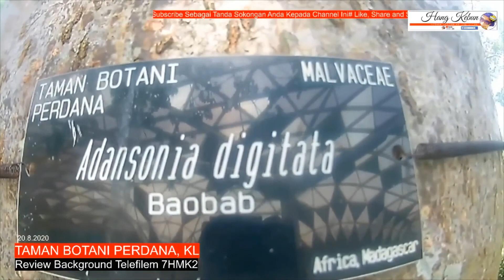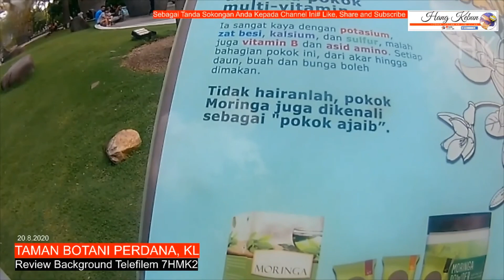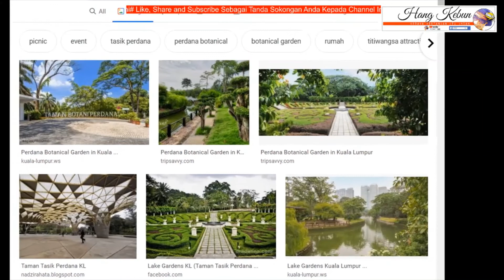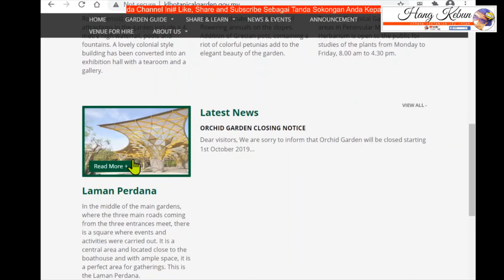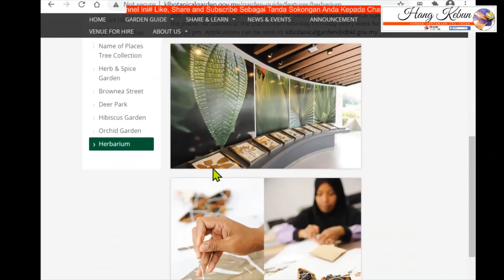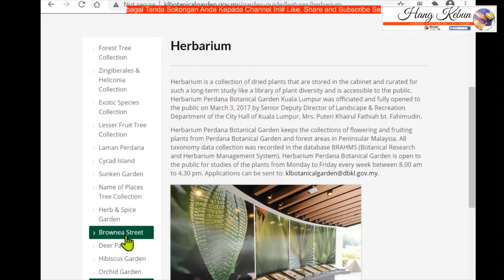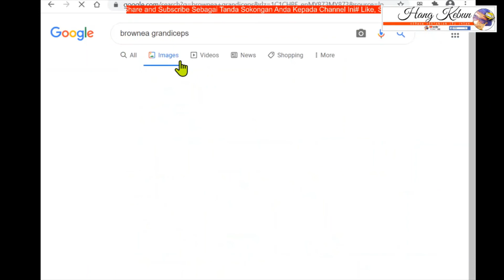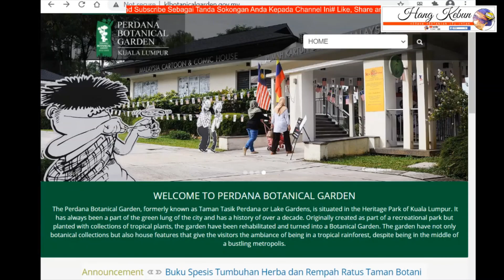TERKINI 23: Review penggambaran lokasi montaj 7HMK2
Mira dan Mia 2 identiti yg berbeza. Khuzairi dan Shukri Yahya 2 nama tapi orang yang sama. Bagi siapa yg ingin mengetahui lokasi pengambaran 7HMK2, jemput ikuti video saya. Ada sedikit saya ceritakan apa yang menarik di lokasi pengambaran tersebut.